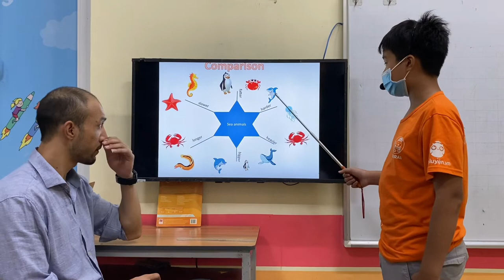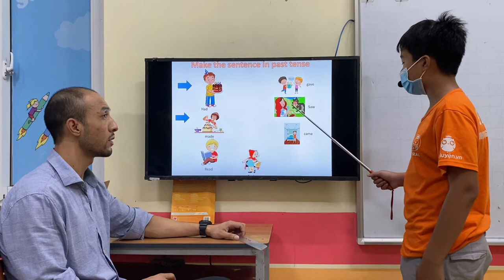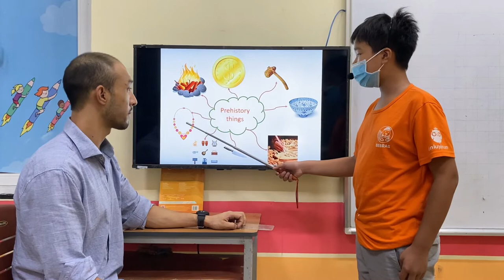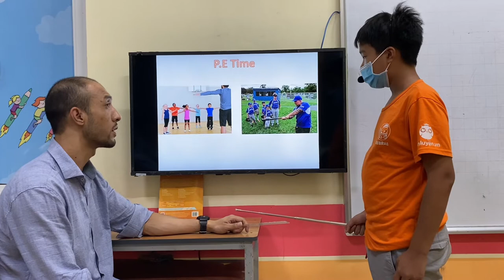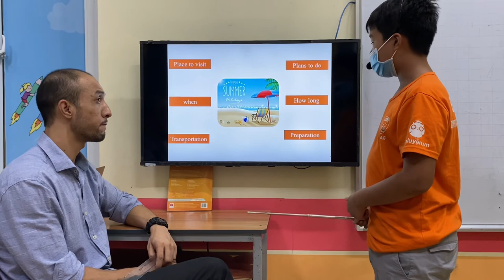MẠNH VŨ - PETER - MOVERS B3 - ALIBABASCHOOL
Chúc mừng Peter đã hoàn thành xuất sắc bài thi số 2 của cấp độ Movers B.
Con ghi nhớ rất tốt các chủ đề: động vật dưới nước, đồ vật trong bảo tàng và vật dụng trong gia đình, trang phục và các dụng cụ thể thao, ngày tháng của các lễ hội.
Con vận dụng linh hoạt kiến thức ngữ pháp để trả lời bài bao gồm: so sánh hơn, so sánh nhất, thì quá khứ đơn, đưa ra lời giải thích với because , tương lai gần với tobe going to, động từ khiêm khuyết với have to.
Về phát âm: con phát âm các động từ chia thì quá khứ, âm đuôi của các từ rất tốt. Tuy nhiên, con lưu í từ: necklace, passage nhé!